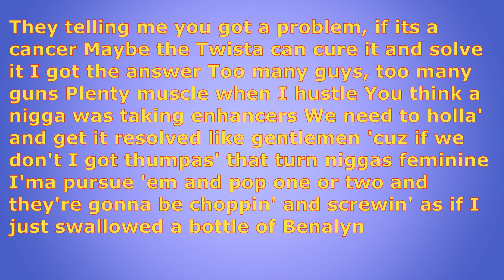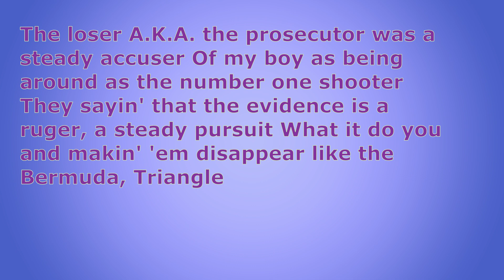Crazy Flow & Lyrics